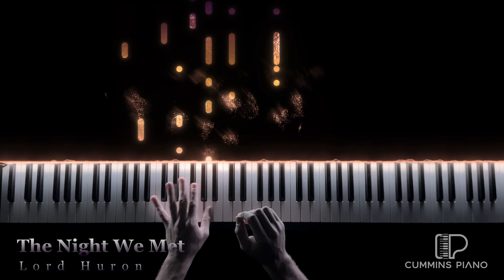The Night We Met - Lord Huron | Piano Cover + SHEET MUSIC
📝 Composed by Lord Huron
🧩 Arranged by Cummins Piano
🎹 Performed by Cummins Piano
💽 Piano VST: Vienna Imperial

🌐 Piano Instagram ➠

 / cumminspiano

🌐 Personal Instagram ➠

 / ry_cummins